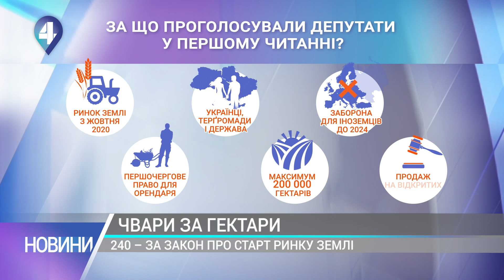Коли і кому продаватимуть українську землю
Політики вирішували - що робити з українськими чорноземами. Земельна реформа стала каменем спотикання й під склепінням. До чого дійшли народні обранці - у матеріялі.